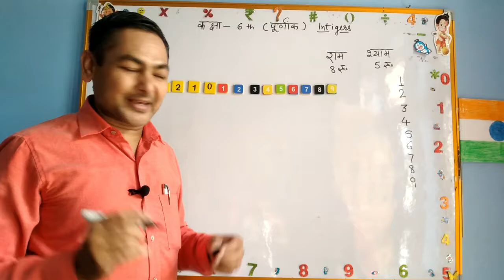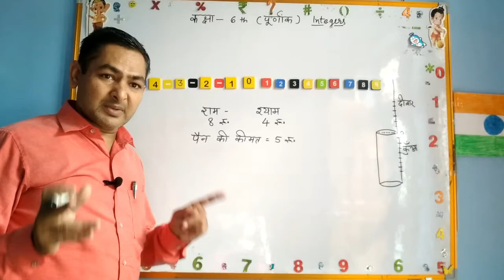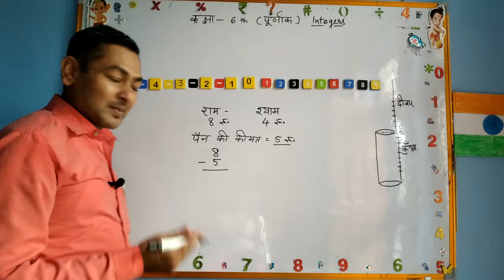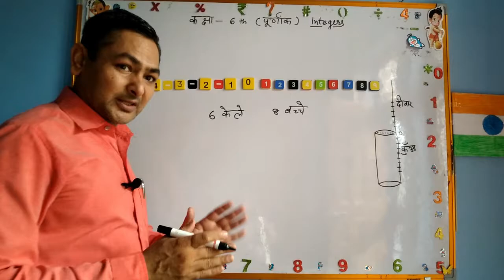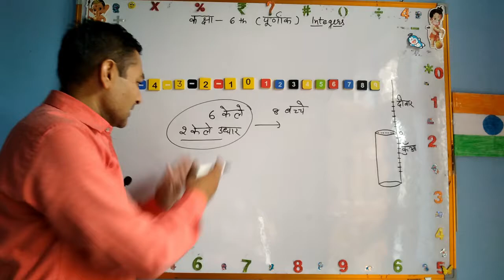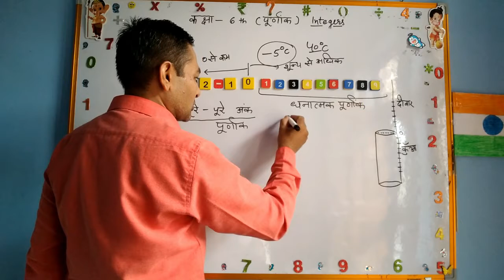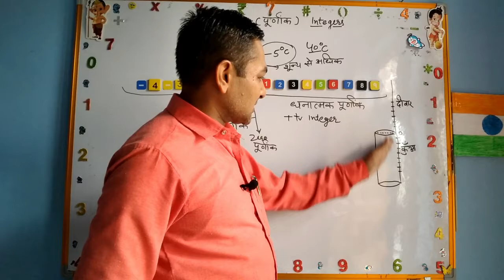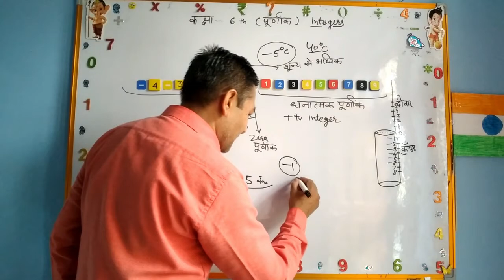Class 6 ch 6 Integersपूर्णांक